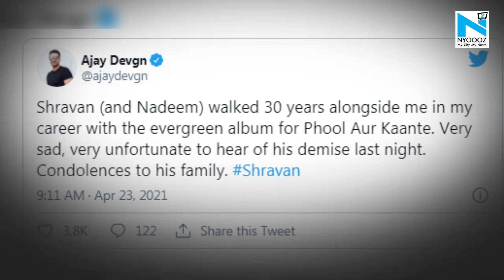Composer Shravan Rathod passes away due to COVID-19, Akshay Kumar pays tribute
COVID 19 pandemic has been affecting the lives of many in India and recently, music composer Shravan Rathod, of Nadeem-Shravan duo fame, passed away on Thursday at the age of after battling with COVID 19.